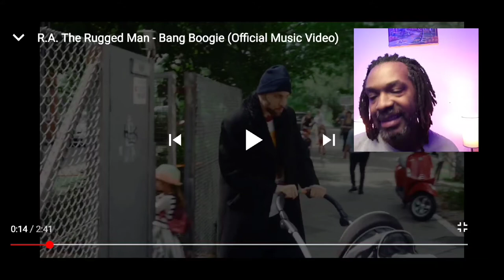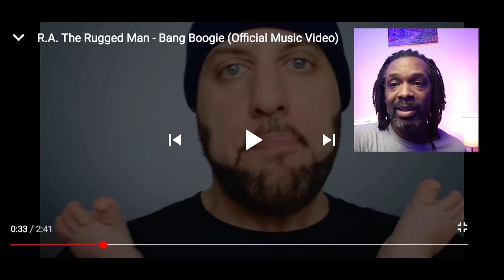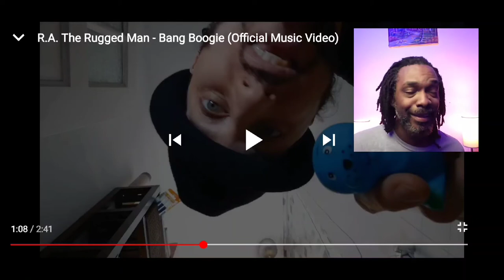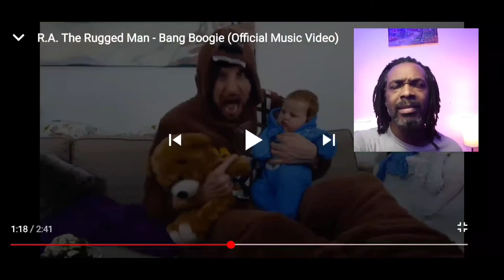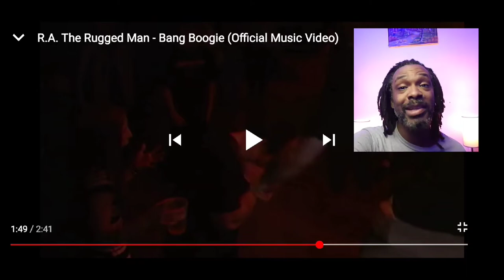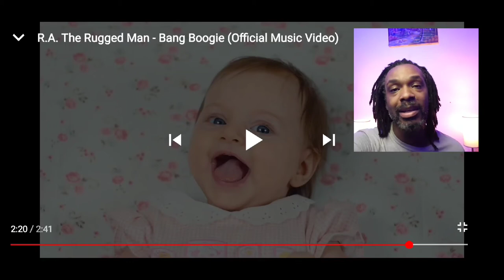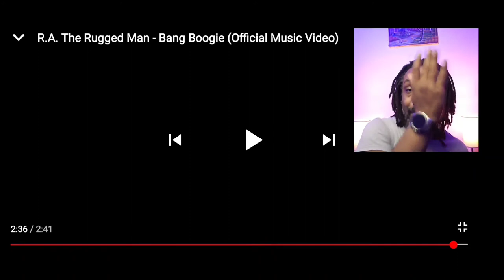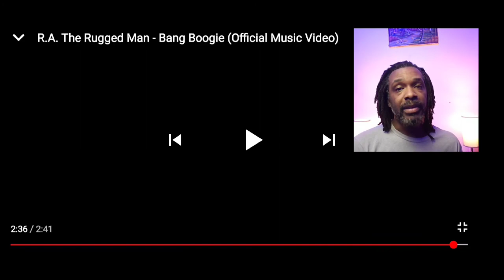R A The Rugged Man - Bang Boogie | MY REACTION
lyrics
Hand on the Bible, gotta hide though from the five-o
Shut your piehole, get your eyes stole
Ain't no industry devil ever getting my soul
I be the belligerent militant until I die, yo
Be like '88 Bobby smash tender Roni's
I'm a master at mastering ceremonies
Hit the bitch with the bad weave 'til she can't breathe
In the garden of Eden I'm Adam, pimpslap Eve
You should win an award for real when you're rapping
Get a gold statue an Oscar for acting
Your ignorance limitless when you live in abyss
You looking like Cool J when he licking his lips
Lay in a bloody bath water when you're slitting your wrists
If it isn't a diss, bitch, then you get in ya ditch
I'll might put a bullet in the cop; bigot
White boy slam, dance mosh pit-ed
Rob your mama house to lock pick it
Lucked out if you thrown out; slit it
I'm the underdog Cinderella Man James Braddock
A pain addict, it ain't matter til your brain severed
I'll be kicking your dick untill your dick piss puss
I was given a gift like Kringle on Christmas
I'mma live my life, no consequences
Grab the barb wire, hop the fences
Indie rap fans, a lot are pretentious
Talk hip hop, but never got in the trenches
Bitch, ha
Bang, bang, boogie, the boogie, the beat